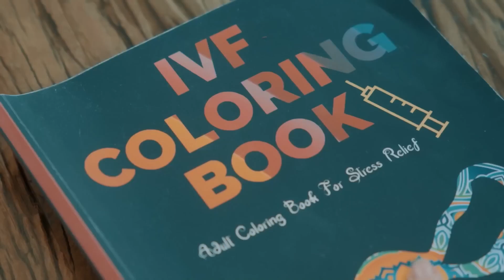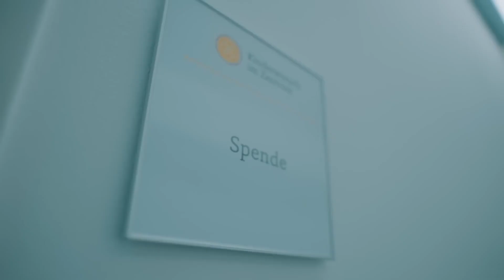Hur långt kan önskan att få ett barn gå? Del 4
Önskan att få ett barn är fortfarande ett tabubelagt ämne i samhället. Var fjärde par i Österrike står inför problem med ofruktsamhet. Filmen skildrar historierna om par som har fått övervinna olika hinder på sin väg mot att få ett barn. Om inga andra metoder fungerar finns fortfarande möjligheten till surrogatmoderskap. Det är förbjudet i Österrike, men det finns en klinik i Ukraina kallad "BioTexCom", den största leverantören av surrogatmoderskapstjänster.